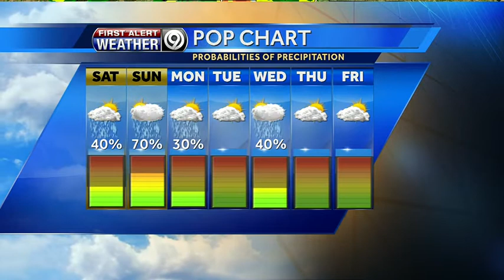Rain chances are on the increase this weekend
We could see some much-needed rainfall this weekend. Get the latest on your forecast.